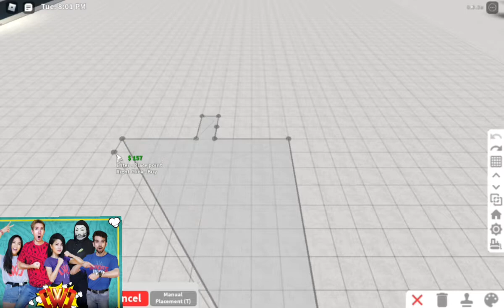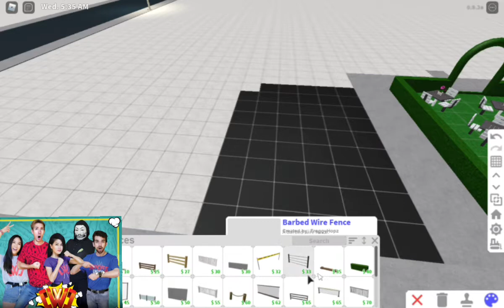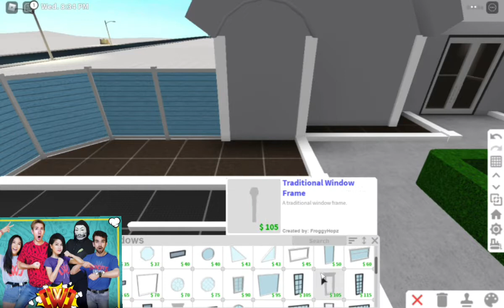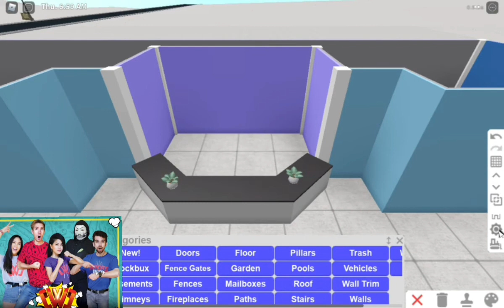Resturant Build in Bloxburg! (Cousin's Dining)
today my siblings and cousin, (Shawn 001) build a resturant called Cousin's Dining. Yet I must say that the colrs used may not be in your choice, but they are our favourite colors. please respect our choice of build and wath the video with respect. This is only part 1 out of maybe three, four or five.
Yes, you can build this with different style, or you may just use the design. We did have to ocut some parts out so for that we are dearly sorry. Editing took really long ;) so you may want to see the final tour!
Check out Shawns channel! (copy paste into search bar because i got lazy trying to get the link) Shawn 001
Check out CWC (copy paste to search bar because i got lazy to get the link) Chad Wild Clay         Vy Quaint      Dainel Gizmo